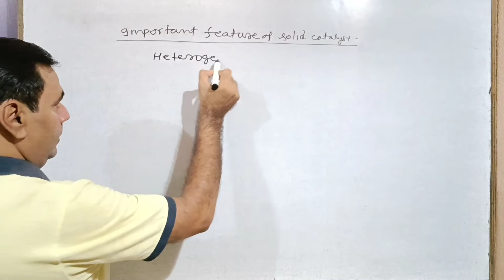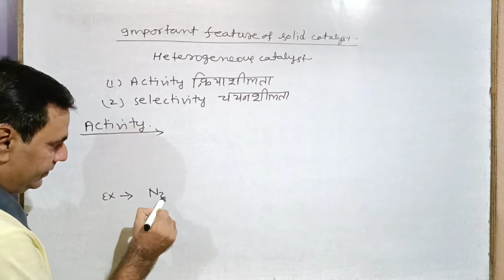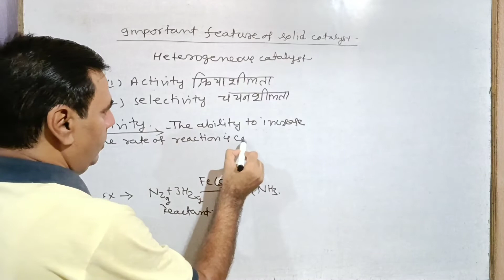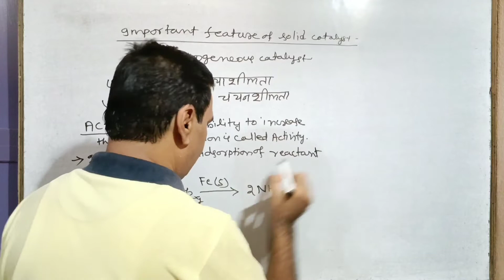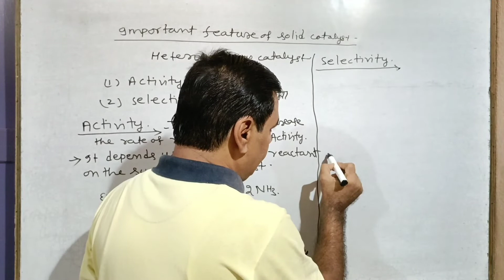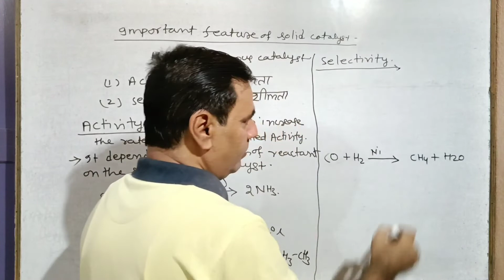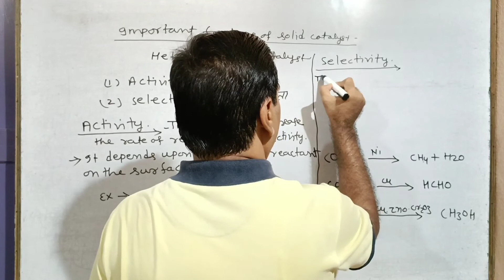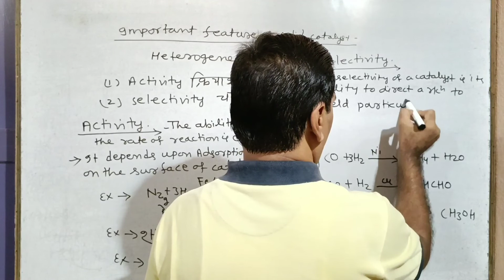Activity and Selectivity #27 | Surface Chemistry | Class 12,NEET, IIT-JEE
In this video we'll study about Activity and Selectivity.